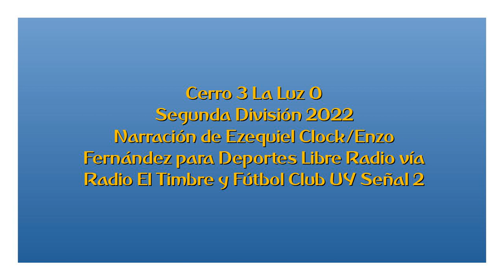Cerro 3 La Luz 0 - Segunda 2022 (por Ezequiel Clock/Enzo Fernández)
Los goles del partido, narrados por Ezequiel Clock (dos primeros), Enzo Fernández (comentarista y relator del tercero) y Fermín Veiga (comentarista del tercero) para Deportes Libre Radio vía Raido El Timbre y Fútbol Club UY Señal 2 Online.